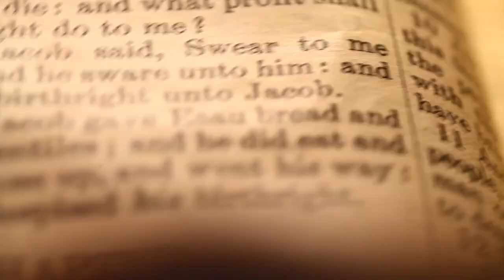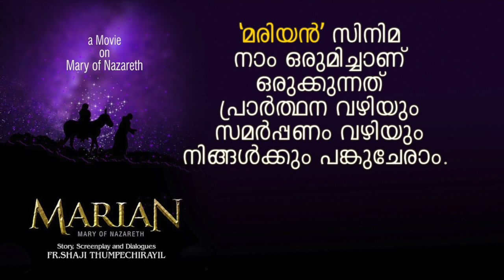PSALMS 112: 4 | Amen - Word of God | July 8, 2021 | Episode - 2077 | Fr Shaji Thumpechirayil